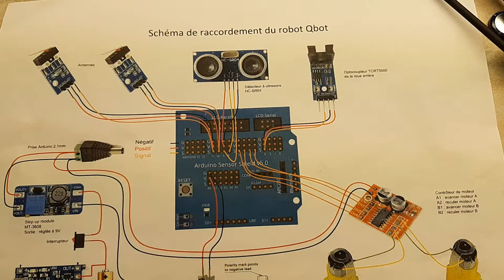Qbot étape 8, installation du condensateur